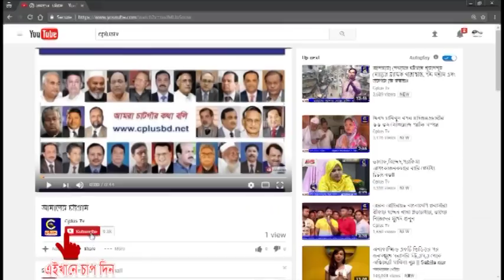বান্দরবানে বৌদ্ধ সম্প্রদায়ের মহাপিন্ড দান অনুষ্ঠান পালিত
ধর্মীয় ভাবগাম্ভীর্যের মধ্য দিয়ে বান্দরবানে পালিত হয়েছে বৌদ্ধ ধর্মাবলম্বীদের মহাপিন্ড দান অনুষ্ঠান। মহাপিন্ড দান অনুষ্ঠান উপলক্ষে শনিবার সকাল ৮টায় বান্দরবান খিয়ং ওয়া কিয়ং (রাজবিহার) থেকে বৌদ্ধ ভিক্ষুদের একটি বর্নাঢ্য র‌্যালী বের হয়ে বান্দরবানের বিভিন্ন সড়ক প্রদক্ষিণ করে। এসময় তিন শতাধিক বৌদ্ধ ভিক্ষু শহরের বিভিন্ন জায়গা প্রদক্ষিণ করে পিন্ড দান গ্রহণ করেন। অনুষ্ঠানে উপস্থিত থেকে বৌদ্ধ ভিক্ষুদের পিন্ডদান করেন পার্বত্য চট্টগ্রাম বিষয়ক মন্ত্রণালয়ের প্রতিমন্ত্রী বীর বাহাদুর উশৈসিং এমপি, পার্বত্য জেলা পরিষদের চেয়ারম্যান ক্য শৈ হ্লা , জেলা প্রশাসক দিলীপ কুমার বণিক, পুলিশ সুপার সঞ্জিত কুমার রায়, সিভিল সার্জেন ডা.অংসুই প্রু, জেলা পরিষদের সদস্য লক্ষীপদ দাস, অতিরিক্ত পুলিশ সুপার (সদর সার্কেল) শম্পা রাণী সাহা, পার্বত্য চট্টগ্রাম বিষয়ক মন্ত্রণালয়ের প্রতিমন্ত্রীর সহর্ধর্মীনি মে হ্লা প্রু মার্মা, পৌর আওয়ামীলীগের সাধারণ সম্পাদক মোঃ শামসুল ইসলামসহ শহরের বিভিন্ন স্থানে র্মামা, চাকমা, বড়ুয়া , ত্রিপুরা, চাক, খিয়াং ইত্যাদি সম্প্রদায়ের ব্যক্তিবর্গ । পিন্ডদান অনুষ্ঠানে সকলে বৌদ্ধ ভিক্ষুদের শ্রদ্ধা জানিয়ে নগদ টাকা, চাল, ফলমুল,মিষ্টি, মোম আগরবাতিসহ নানা রকম উপকরণ দান করে দেশ ও জাতির সুখ শান্তি প্রার্থনা করে।
বিকেলে বৌদ্ধ বিহারে বিহারে সমবেত প্রার্থনা ,হাজার প্রদীপ প্রজ্জলন ও ফানুস বাতি উত্তোলনের মধ্য দিয়ে মাসব্যাপী বৌদ্ধ সম্প্রদায়ের কঠিন চীবর দান উৎসবের সমাপ্তি হবে।